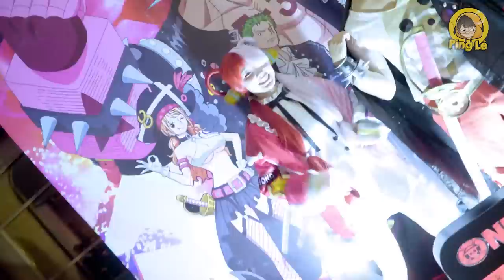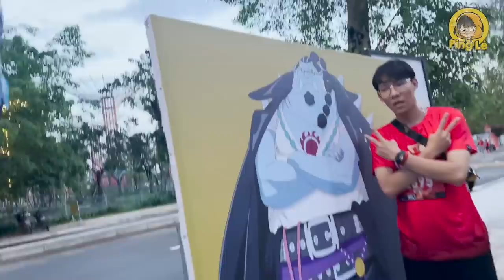[VLOG] Ping Lê Tham Gia Giải Chạy One Piece và Tổ Chức Offline Xem Phim Red ở Hà Nội và Sài Gòn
Lần đầu tham gia 1 giải chạy wibu anh em ạ ~~~ Cảm ơn sự ủng hộ của anh em 2 miền!!